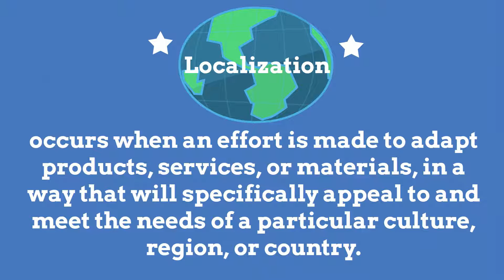Translation & Localization Explained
We live in the day and age where the world can be accessed with the tip of our fingertips.

Thanks to the technological innovations, businesses have access to resources and contacts from all over the globe! globalization has never been so obtainable.

But in order to achieve globalization for your company, you must first understand the value of translation and localization.

See how you can further develop as a successful leader in the world of both local and international business!